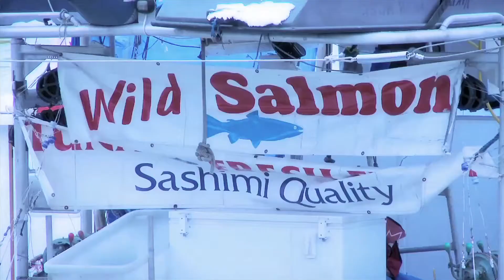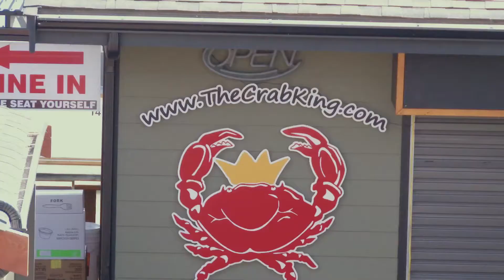Phóng Sự Làng Chài Steveston, Richmond, British Columbia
Canada:
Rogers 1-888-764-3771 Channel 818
Bell 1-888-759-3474 Channel 750 IPTV
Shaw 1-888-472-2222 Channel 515